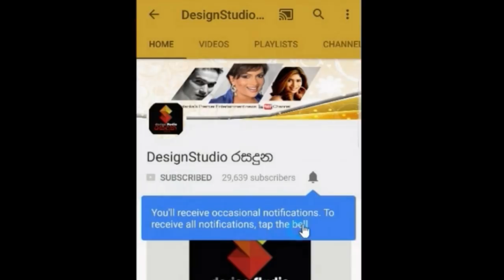රවින්ද්‍ර රන්දෙනිය මහතාගේ පුතුගේ විවාහ මංගල්‍යයේ බොහෝ දෙනෙක් නොදුටු සොදුරුම දසුන් මෙන්න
Photo CRedit to : Dammika De Alwis Photography 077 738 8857
                             : Dayan Witharana
රවින්ද්‍ර රන්දෙනිය මහතාගේ පුතුගේ විවාහ මංගල්‍යයේ බොහෝ දෙනෙක් නොදුටු සොදුරුම දසුන් මෙන්න Raveendra Randeniya son Manabharana Randeniya Wedding